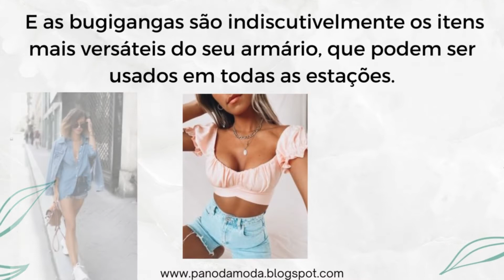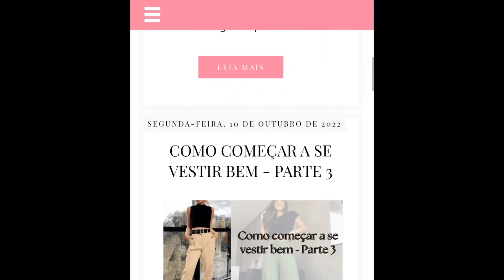7 TENDÊNCIA DE JÓIAS DA PRIMAVERA/VERÃO 2023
Olá meus amores, jóias são sempre uma ótima ideia, um incrível par de brincos ou uma pulseira, vai deixar seu look muito mais bonito e estiloso.

E as bugigangas são indiscutivelmente os itens mais versáteis do seu armário, que podem ser usados ​​em todas as estações.

E hoje trago uma ótima notícia para os amantes de jóias, inspiradas nas sete principais tendências de joias da temporada, exibidas recentemente em Nova York, Londres, Milão e Paris.

De brincos extra-longos a pilhas de pulseiras de punho e pérolas, essas coleções primavera verão 2023, realmente estão incríveis, e há uma tendência de joias para todos os gostos!

❤ JÓIAS FEMININAS ❤
// 1. Semi jóias femininas
// 2. Jóias
// 3. Brincos longos até o ombro
// 4. Brincos longos franjas
// 5. Brinco de prata
// 6. Brinco de argola prata
// 7. Jóias com pérola
// 8. Jóias com conchas do mar
// 9. Jóias com flores

❤ SOBRE MEU CANAL:
Olá meus amores, eu criei esse canal Plano Da Moda para ajudar vocês minhas lindas, com dicas de moda e todo o passo a passo de moda simplificada.

A moda de verdade é estarmos felizes e confortáveis com nossas roupas, com meus vídeos e o meu site quero ajudar vocês, por lá vão receber uma chuva de informações para ficar mais linda, confortável e super na moda, gastando muito, pouco ou nada, usando e adaptando as roupas do seu próprio guarda roupa.